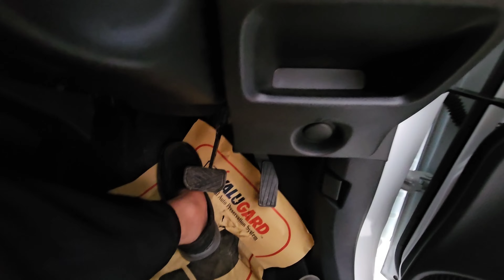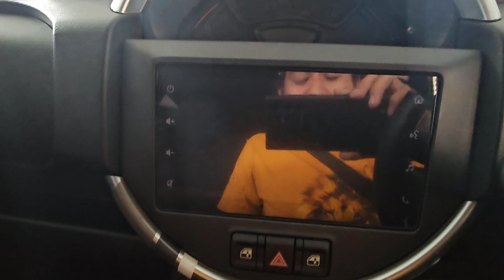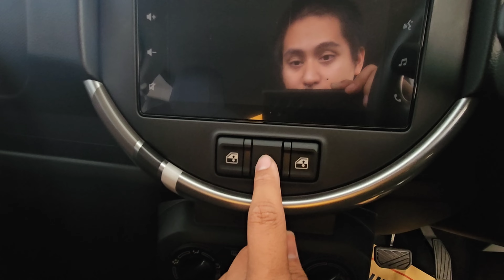In Depth Tour Suzuki S-Presso (FL) AGS Improvement - Indonesia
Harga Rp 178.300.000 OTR